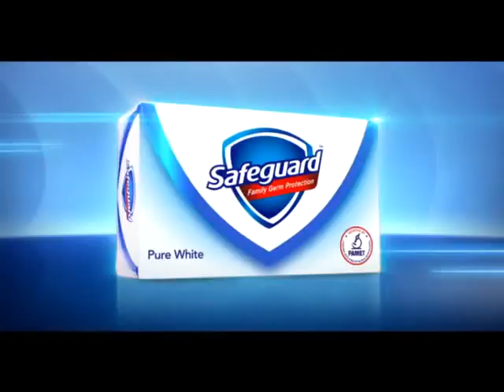Safeguard Philippines “Full Day” TVC 2013